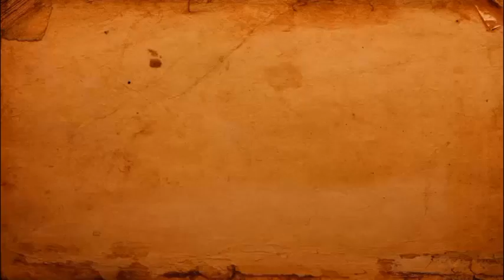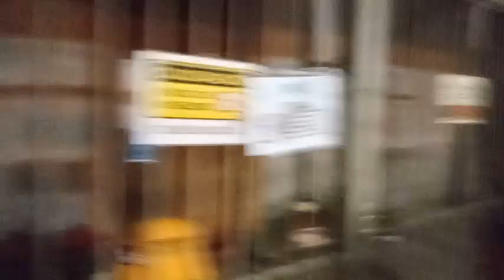capela # Episódio 16: Possivel Fantasma faz contato inesperado Capela dos Aflitos SP parte 1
Capela
A capela foi construída em 1779 pelo mesmo fundador do cemitério que exerceu suas funções sacerdotais entre 1774 e 1789, foi elevada ao culto de Nossa Senhora dos Aflitos por conta dos inúmeros escravos e pessoas pobres que ali transitavam em busca de consolo. Até a venda e loteamento dos terrenos em redor da capela, onde anteriormente eram enterrados seus fieis, o cemitério foi administrado pela Irmandade de Nossa Senhora dos Aflitos e posteriormente pela mitra diocesana que quando de sua desapropriação e venda conservou a Igreja e seus entalhes originais de barroco paulistano. Cenário de enterros humildes a igreja também oficializava batizados e missas que permanecem até hoje. Em 1827, a Igreja tornou-se popular quando o soldado Francisco das Chagas permaneceu em suas dependências na noite que antecedeu sua morte por enforcamento. Soldado, o negro Chaguinhas, como era conhecido, foi condenado por liberar rebelião por pagamento de soldo e segundo a tradição quando de seu enforcamento a corda arrebentou por três vezes. Sob os gritos de liberdade da população, o carrasco então tomou emprestado o laço de couro de um vaqueiro e consumou o suplicio. Transformado em velário, a sala da prisão atrai fieis que batem a porta três vezes pedindo graças. Localizada em local popular do século dezenove, a forca encontrava-se onde se ergue hoje a Praça da Liberdade, onde em frente se encontra a Igreja Santa Cruz dos Enforcados foco de interessante sincretismo religioso pela permanência e encontro de várias baianas vendendo pipoca e flores.
Segundo a arquidiocese de São Paulo, a restauração pretende recuperar inteiramente a capela que diagnosticou cupins nas portas e nos forros além da precariedade da estrutura, há muito necessitada de reparos. A pequena capela também sofreu, há quinze anos, um incêndio que destruiu parte das talhas barrocas de seus oratórios.
Reduto dos humildes e pobres, a capela espera pacientemente a restauração de sua estrutura e de sua historia perdida entre os numerosos empreendimentos da metrópole.